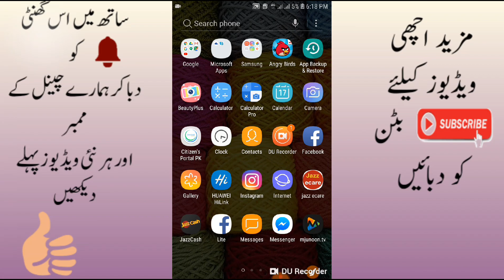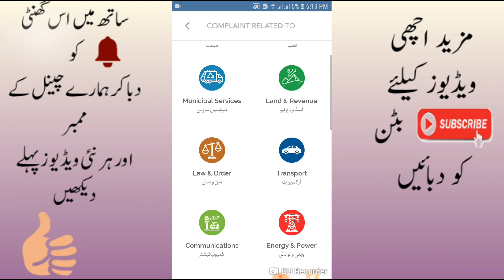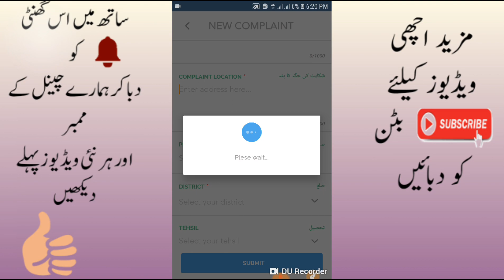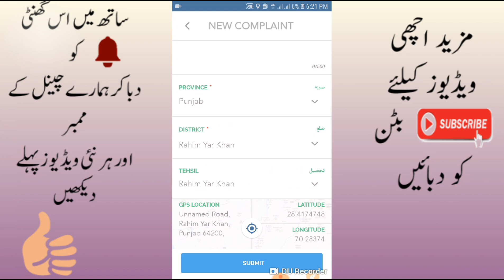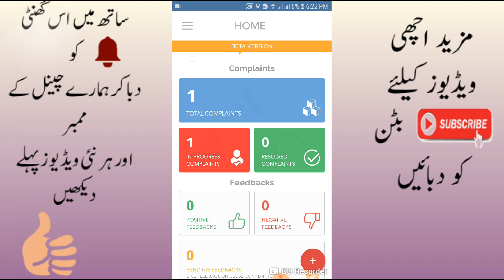How to complain For Tower ? (Jazz Warid Zong Telenor Ufone)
is video mn dekhein k aap jazz zong ufone telenor company ko tower k lye kis trah sy complain kr skty hain.
aap Helpline par sb sy zyada call kren tower complain k lye isk ilawa aap Social media parr aik post Kren jis mn aap apny ilaqy ka address dy kr aik achi complain bnaye or post kren.
How to complain for tower?
Jazz tower complain
Tower k lye request bhejein
Complete procedure for tower
Jazz, ufone,zong, telenor tower
Signal tower lgwaye
Jazz tower lgwany ka kia tariqa hai ?
Jazz tower done
Full procedur for tower
ٹاور کس طرح لگوا سکتے ہیں؟
جاز ٹاور لگوانے کا کیا طریقہ ہے؟
کسی بھی کمپنی کا سگنل ٹاور لگوائے؟